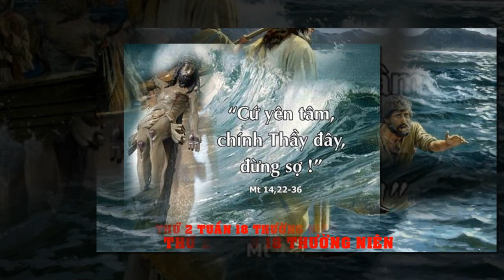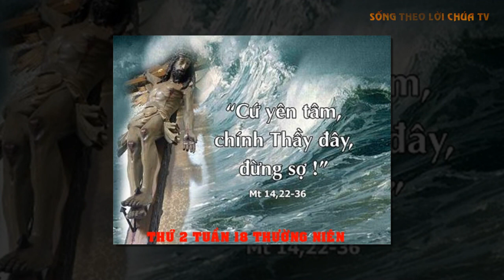LỜI CHÚA NGÀY 03/8 THỨ 2 TUẦN 18 THƯỜNG NIÊN - Pm CAO HUY HOÀNG, ĐỨC TRỌNG